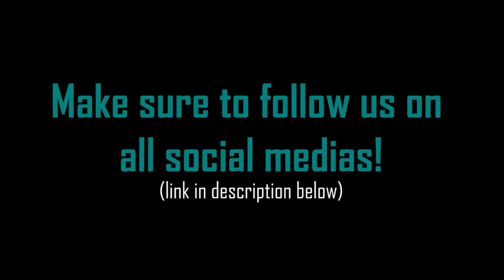Wolverine Weekly Ep. 10